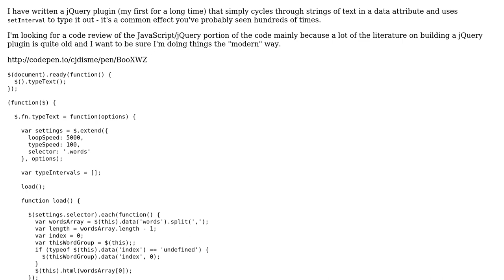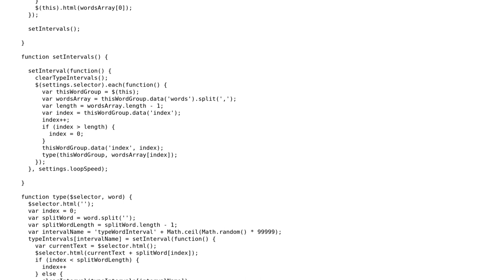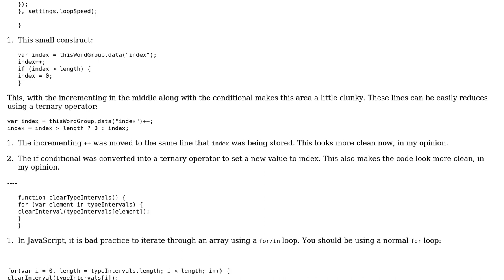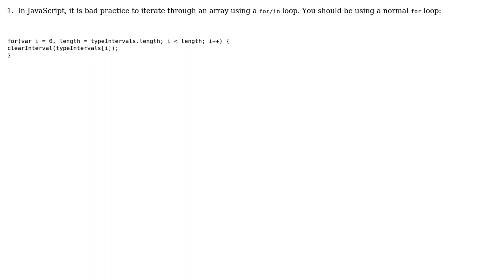jQuery plugin to cycle through text and "typewrite" it out (2 Solutions!!)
jQuery plugin to cycle through text and "typewrite" it out

With thanks & praise to God, and with thanks to the many people who have made this project possible! | Content (except music & images) licensed under CC BY-SA | Music | Images & others | With thanks to user SirPython user CJD user 200_success and the Stack Exchange Network Trademarks are property of their respective owners. You are responsible for your own actions.